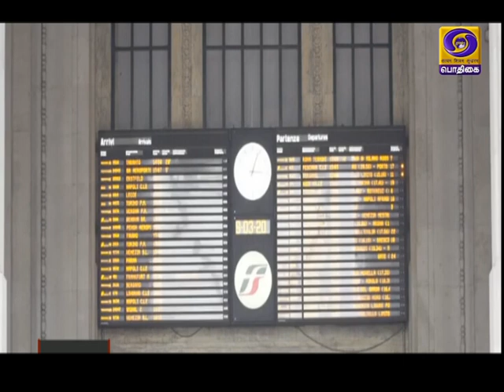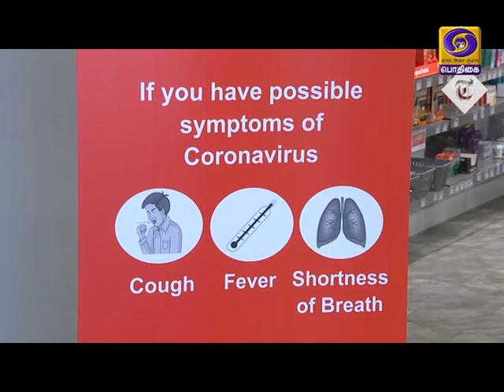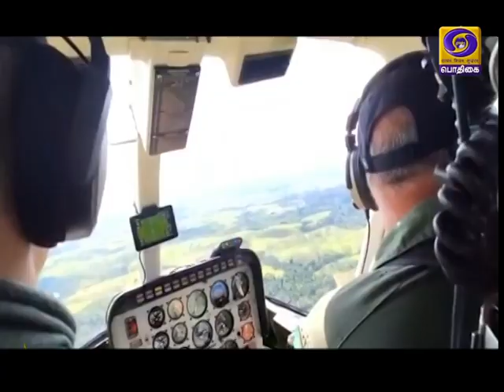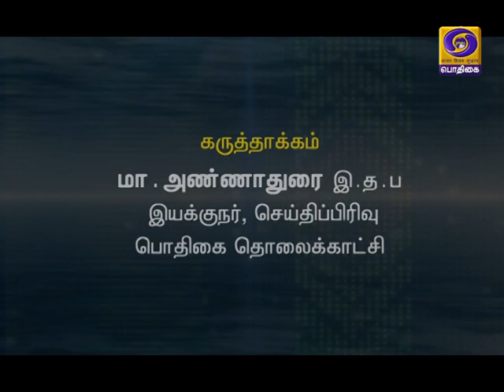உலகம் இந்த வாரம் [17.05.2020]